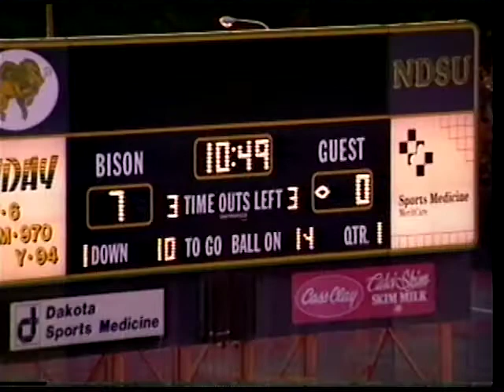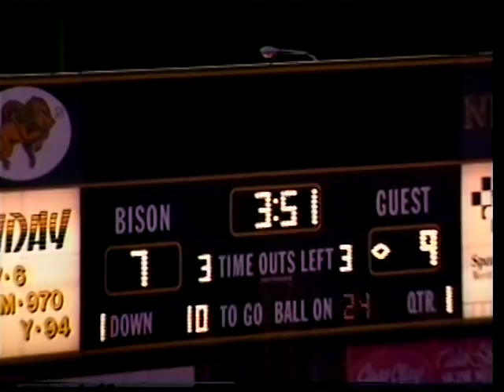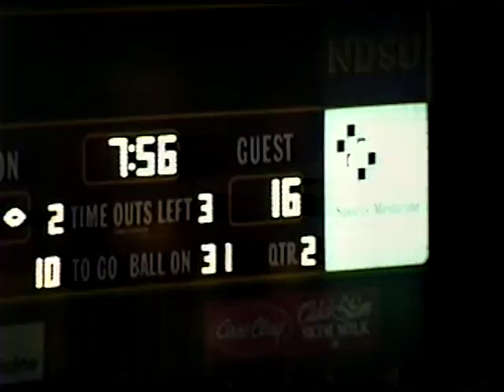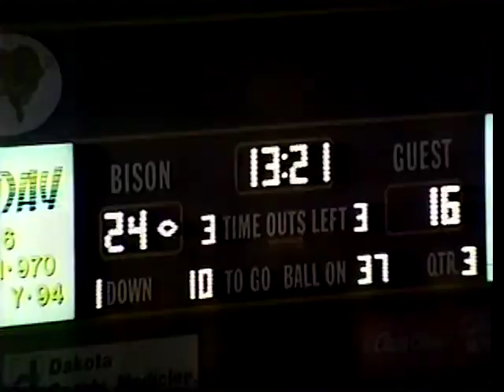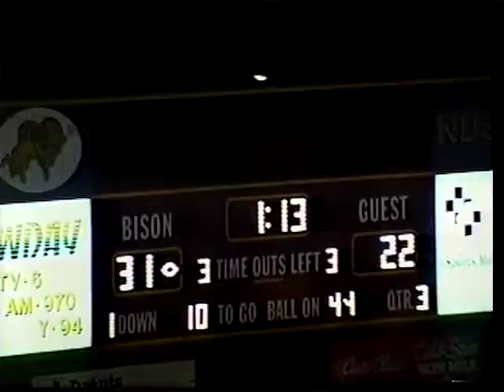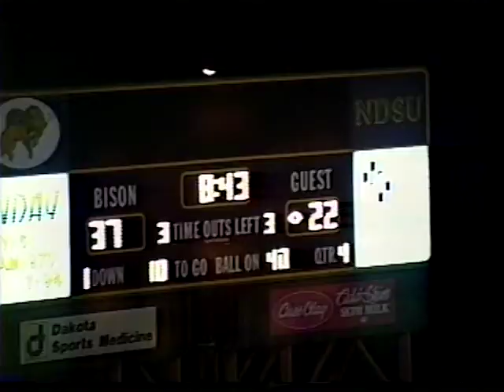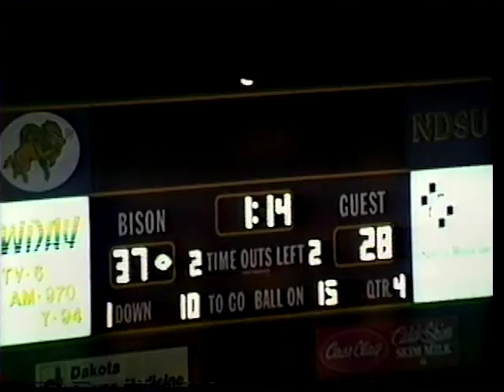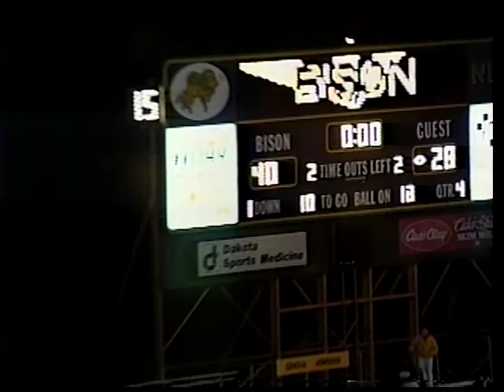Football: South Dakota State at North Dakota State (09-22-1990)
Coach film of the South Dakota State at North Dakota State football game from Sept. 22, 1990, in Fargo, N.D.